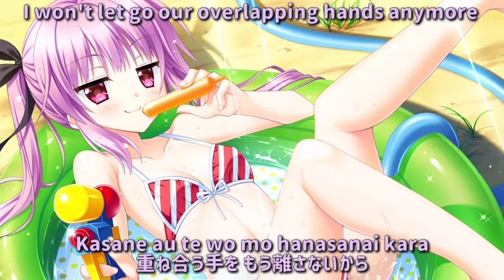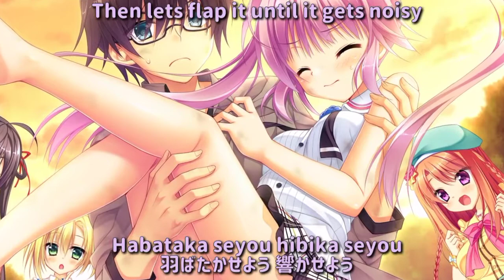[ENGLISH SUBBED]LET THERE BE LIGHT BY NAKAE MITSUKI (FLORAL FLOWLOVE RIKU GRAND ED).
Tribute to Saisu Riku
One of my all time favourite route ever played.
This song also was one of my favourite VN OST, been played this song repeatly nearly everyday.

All copyrights owned by SAGAPLANETS.